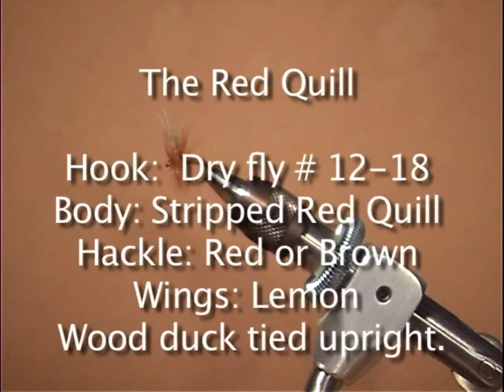RWSEA 2 SH 5